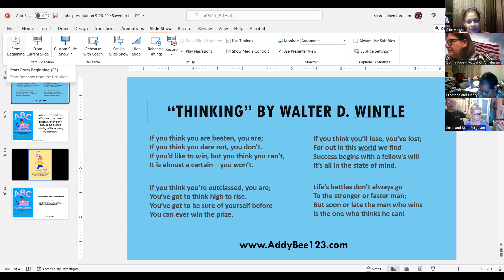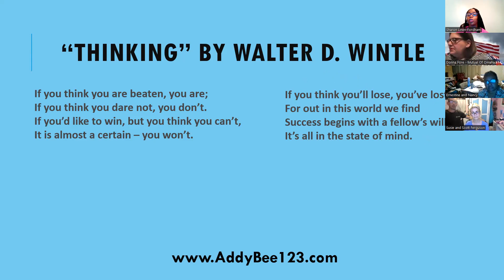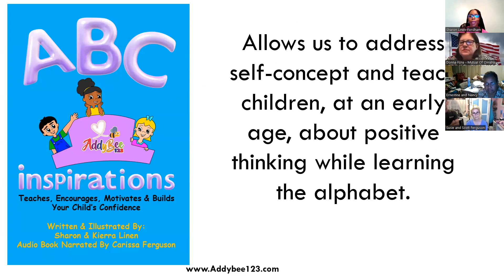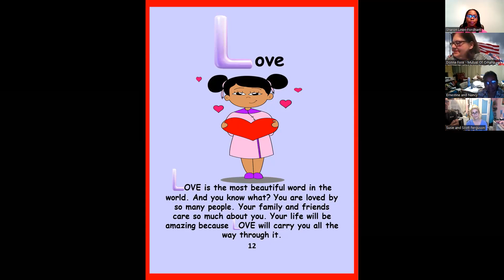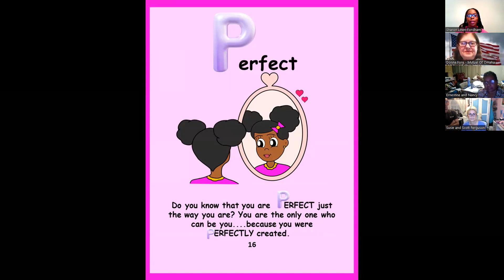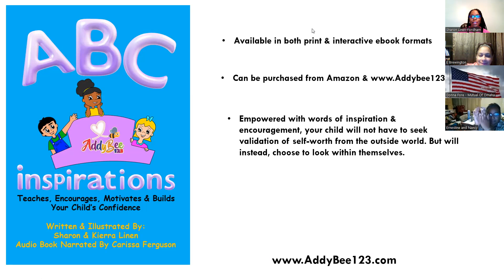Brightside Global Trade TV_Club_Sept 26_7